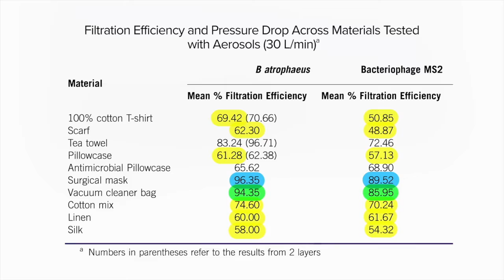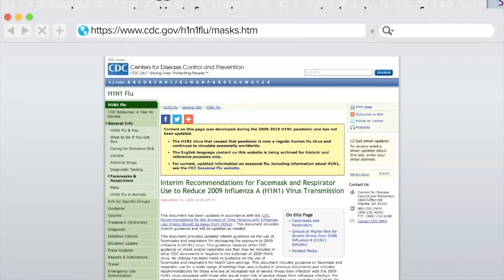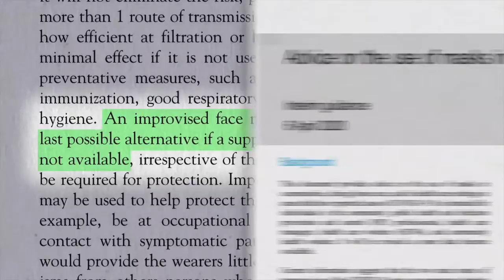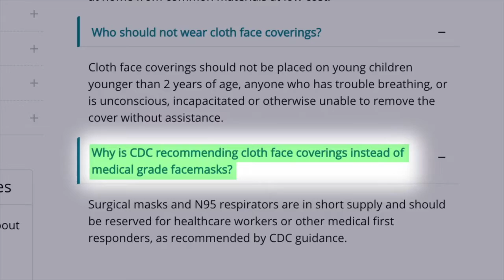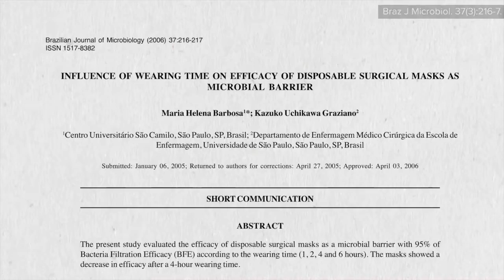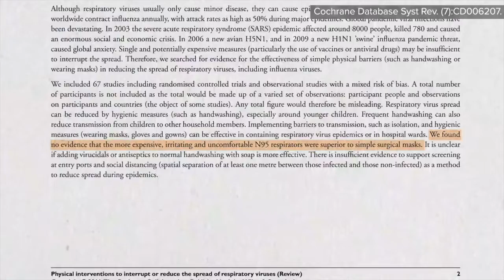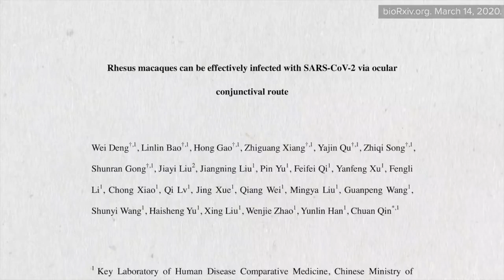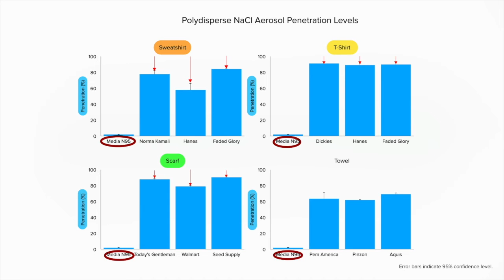A melhor máscara para a pandemia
Série Pandemias - vídeo 14 de 17
Considerações sobre  máscaras caseiras e compradas: vinte materiais diferentes testados.

✅ Acesse os estudos mencionados neste vídeo e as notas do Dr. Michael Greger